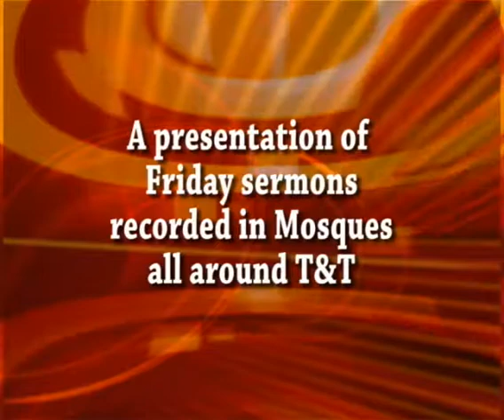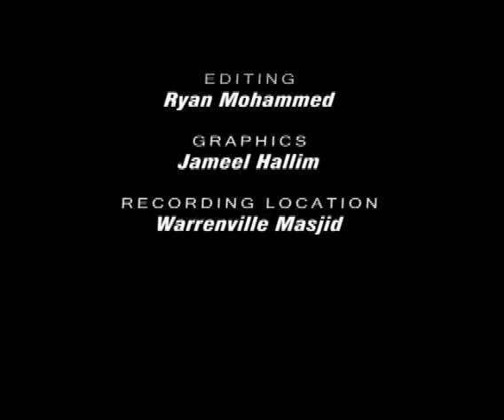Mufti Waseem Khan: Control Of The Tongue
Bayaan by Mufti Waseem Khan, delivered at Warrenville Jama Masjid, Cunupia, Trinidad W.I. on 14th November 2008